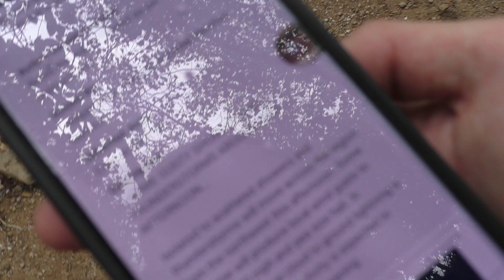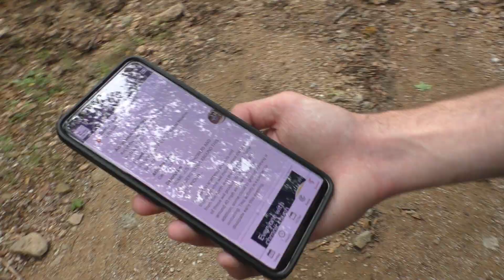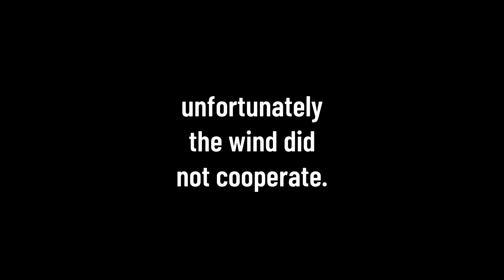A Beautiful View - Pointless Vlog S2 EP. #1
The Pointless Vlogs have returned for summer 23'. This is a series where I go to random places and do nothing hope u enjoy :)

18+